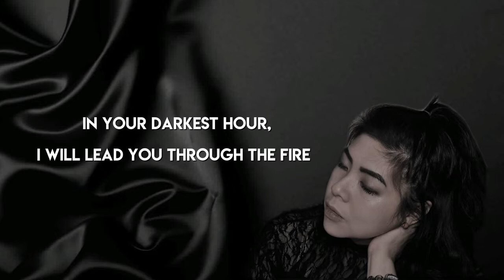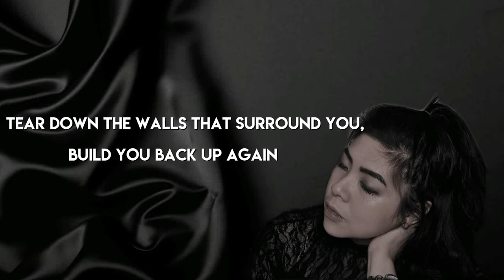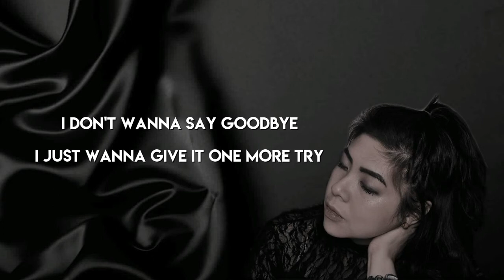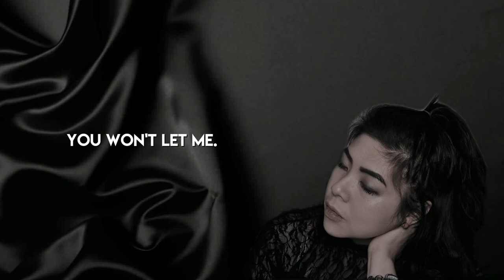You Won't Let Me by Rachael Yamagata - (Cover by May G.)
Hope you guys liked it! I've added lyrics for you to sing along too!

Have a wonderful day, lovelies!